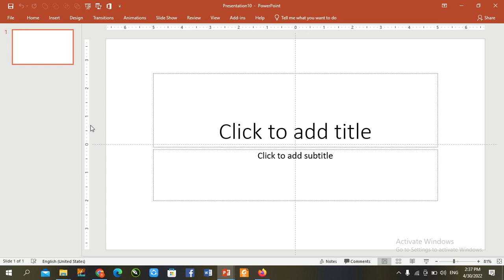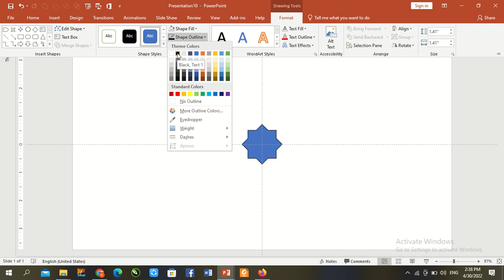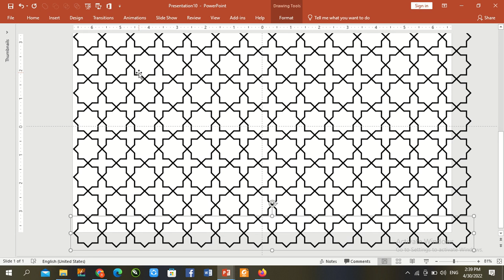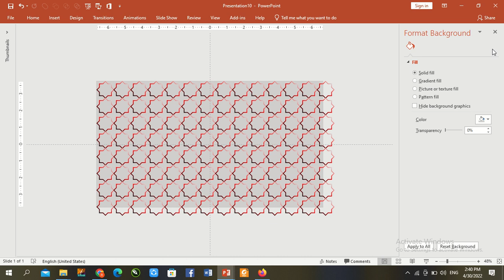12. Learn How to Make Pattern abstract geometric Islamic background based on ethnic Muslim ornaments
Dear Viewer!!!

After a long break, we are here to publish new video tutorial in Microsoft PowerPoint Series, As you know that we're providing advance level tutorial for enhance your skill for get knowledge in PowerPoint & other Microsoft Office Suit.
Today!! You'll be learnt how to make Islamic Pattern in PowerPoint using different pattern technique. I hope that you get some new information in this lesson. we request you please give us your valuable feedback for future planning.

How to make Loan Calculator in Excel with VBA advance coding using Userform

Regards

MS Office Instructor
Team